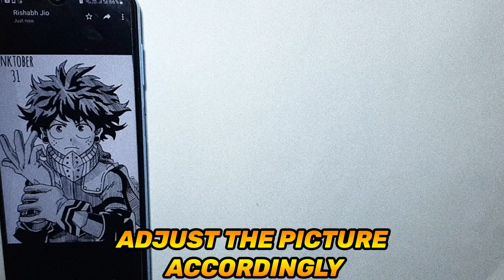How to draw deku // how to draw Izuku Midoriya // my hero academia// step by step tutorial//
How to draw deku this video is a drawing tutorial video of how to draw Izuku Midoriya and in this video i have used a method that is measuring and marking  which will help you to learn how to draw Izuku Midoriya easily
Refererence image -

This video is deku Drawing tutorial [ how to draw Izuku Midoriya ].. after watching this tutorial you will understand how to draw deku [ Izuku Midoriya Drawing tutorial]  much better because i have used a simple method know as measuring and marking and this will give you a rough idea about drawing

this video is divided into to parts withine video . 1st we will learn how to draw deku and after that in 2nd part we will learn how to shade deku  so enjoy our tutorial video